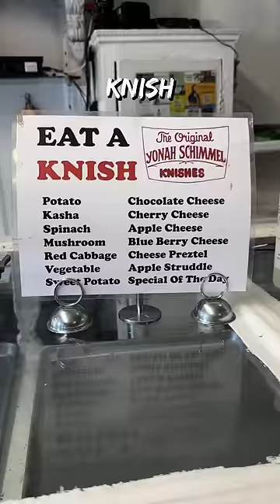Trying New York’s Iconic Food Spots!! (2/2) 🥪🗽🤤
Indulge in the extravagant world of New York's iconic Katz's Deli with me! From sharing food with the homeless to reuniting with an old friend, every moment adds to the experience.

Join us at YonaH Schimmel Bakery for a unique knish adventure before diving into the legendary Katz's for a taste of their $30 masterpiece.

Watch the pastrami magic unfold and witness the ecstasy of love at first bite.  This is a food journey you won't want to miss!